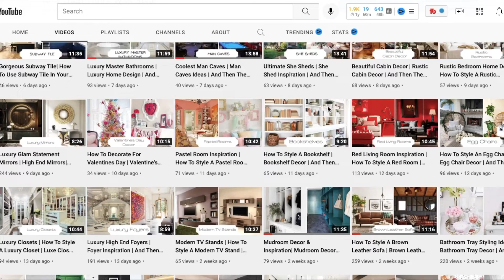Luxury Pantry & Butlers Pantry Home Decor & Design Inspiration | And Then There Was Style